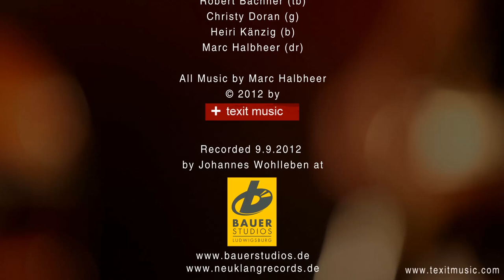Marc Halbheer, Interview about his quintet "5th Edition"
Marc Halbheer, Interview about the recording of "Confidence in Symmetry" and his quintet "5th Edition",

Klaus Dickbauer (reeds), Robert Bachner (tb), Christy Doran (g), Heiri Känzig (b), Marc Halbheer (d / comp.)

Recorded at Bauer Studio Ludwigsburg (Ger), 9.9.2012